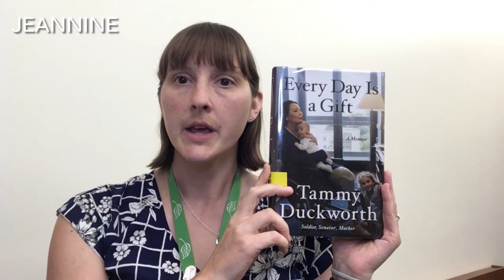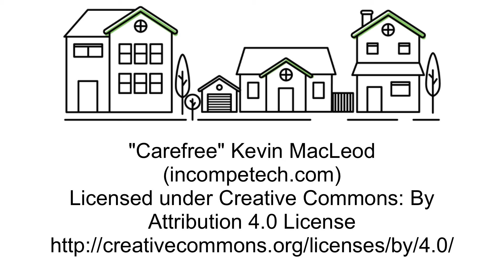What We're Enjoying Wednesday 8/25/21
Our staff is here to tell you what they've been reading, watching, listening to, and playing lately that they recommend.